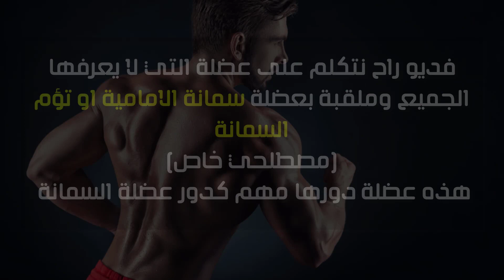العضلة التي يجهلها معظم لاعبي كمال الاجسام .... تعرف عليها ولن تهملها مجددا !!!!!!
عدد مشتركين حاليا قبل نشر هذا فديو 517,710 مشترك
عضلة التي يجهلها جل لعبي رفع الاثقال وفتنس

عضلة السمانة Calves من اصعب العضلات في التضخيم و النمو . حتى انها تعتبر نقطة ضعف للعديد من المتدربين . للاسف , فأن صغر حجم السمانة يعطي شكل ضعيف وواضح للارجل حتى لو كانت عضلة الامامية كبيرة. و عضلة السمانة لا تكمن اهميتها في اعطاء مظهر جذاب للارجل فقط . و لكن تكمن اهميتها الكبيرة في المساعدة على توازن الجسم اثناء تمارين الرجل و معظم الحركات الرياضية الاخرى . حتى ان عضلة امامية و خلفية كبيرة قد تسبب لك صعوبة في اداء الرياضة بسبب صعوبة التحكم في قوة دفعهم الكبيرة مع وجود عضلة سمانة ضعيفة و ايضا احتمالية اكبر لاصابة الركبة ، إليكم أقوى  12 تمرين منزلى لإستهداف عضلة السمانة ( البطات ) بدون أوزان أو معدات فقط بوزن الجسم .